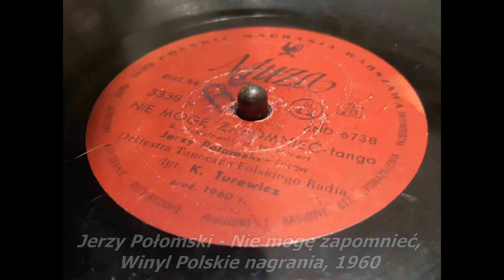Jerzy Połomski - Nie mogę zapomnieć, szelak Polskie Nagrania, 1960 Płyta Szelakowa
Płyta została odtworzona na patefonie ''Muza'' z lat 40